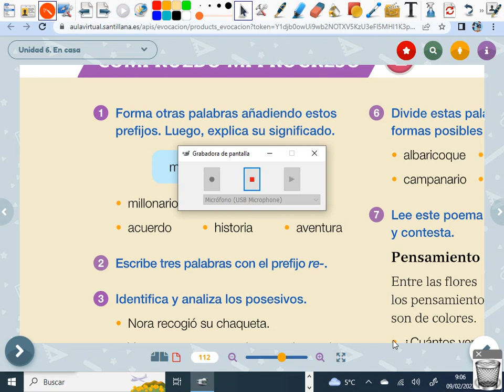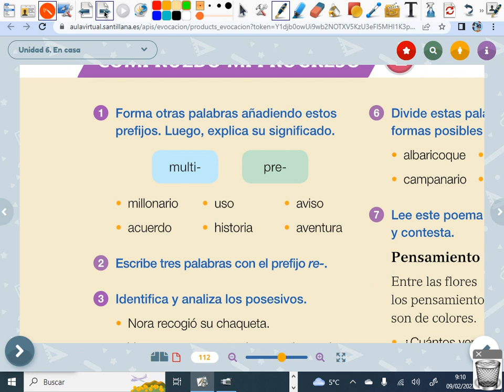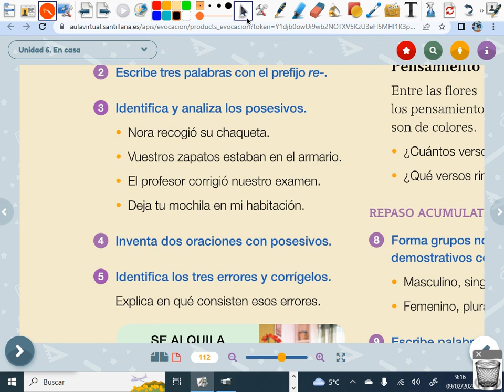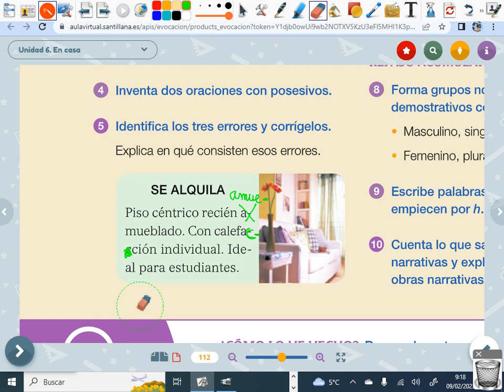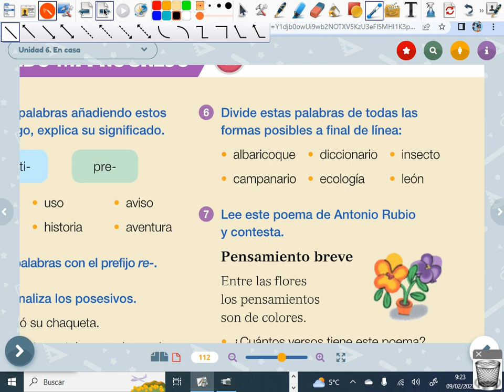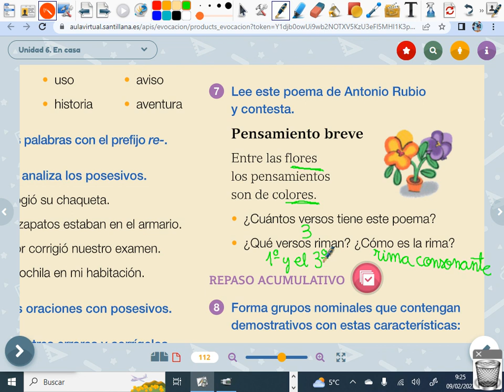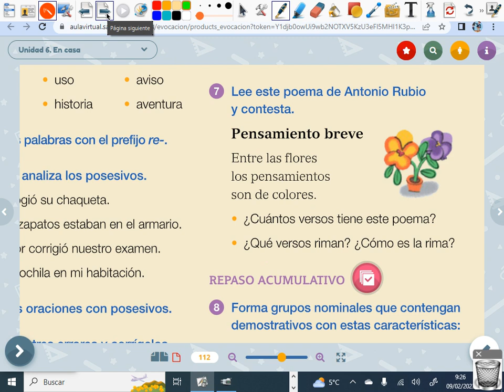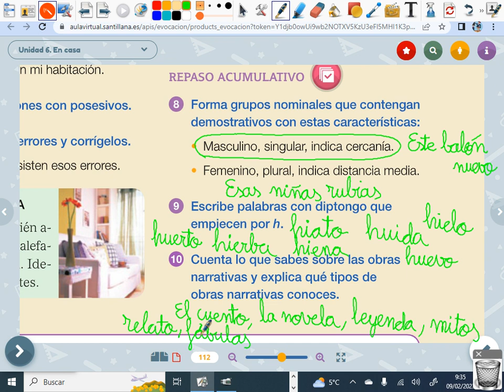Soluciones de lengua